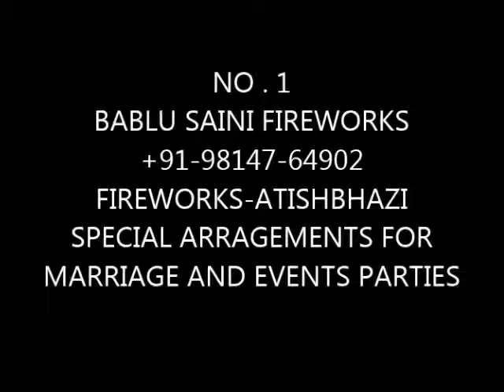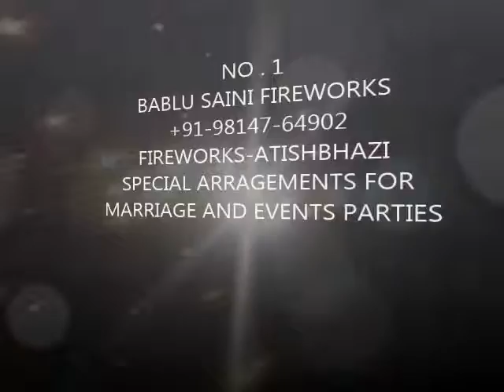NO.1 SAINI FIREWORKS BEST FIREWORKS IN CHANDIGARH-PANCHKULA-MOHALI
Vision To make our actions sustainable and exercising greater efficiency across our business.
To build our company on innovation, providing products that are latest & of the best quality.

Mission

One reason for our continued success is simply working harder to our customer satisfaction, We always strive to build into a level of quality, performance and value that will earn the respect & loyality of our customers.
We are one of the biggest wholesale dealers in Fireworks, crackers, Calendars, Dairies, Note books, Safety Matches. We welcome you to the coolest fireworks site on the WEB! We promise you great prices & a phenomenal selection
NO.1 SAINI Fireworks are on of the traditional manufacturers of fireworks in India. In a competitive world of fire crackers production,NO.1 SAINI Fireworks are well known for their qualitative manufacturing of fireworks, crackers and fancy

novelties at reasonable price.

We have earned a remarkable position in the domestic as well as in the international market. Our Zealous efforts and services have created a positive image in the eyes of our customers.